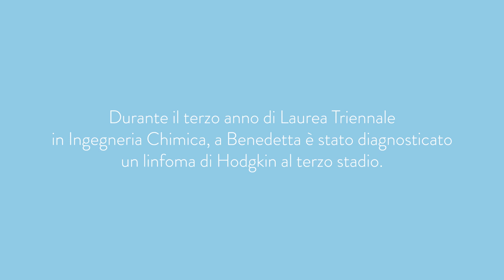Benedetta Brusasco (Il Politecnico delle Donne)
Intervista con Benedetta Brusasco, studentessa del corso di laurea magistrale in Ingegneria nucleare del Politecnico di Milano, per "Il Politecnico delle Donne": una serie di video-ritratti che presenta le storie professionali e personali di professoresse, studentesse e personale tecnico amministrativo, le donne che fanno il Politecnico.